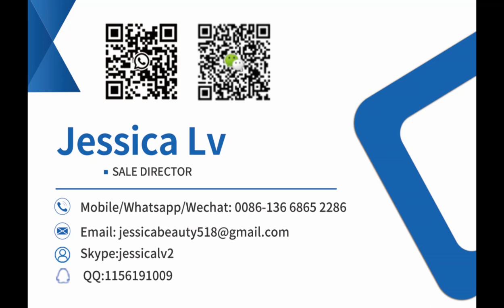Precast hollow concrete wall panel making machine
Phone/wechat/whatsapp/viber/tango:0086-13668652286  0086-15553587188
Skype: jessicalv2
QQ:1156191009